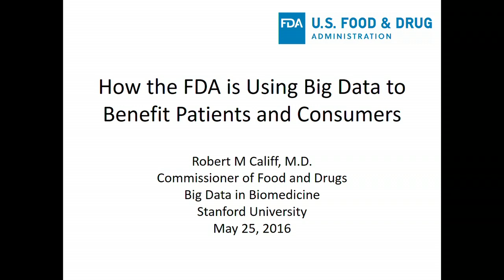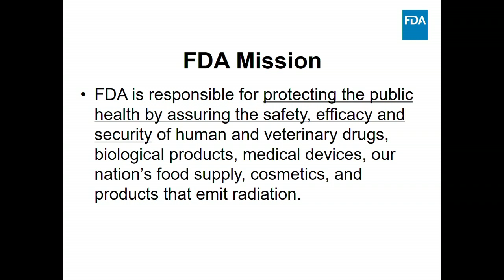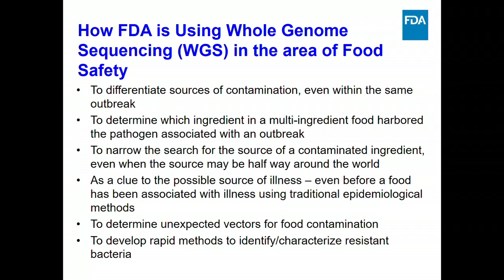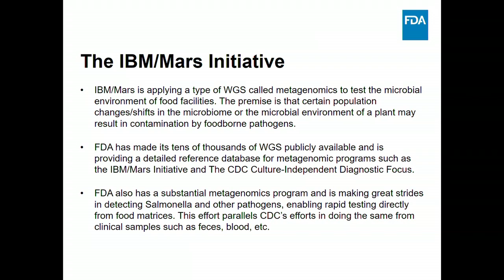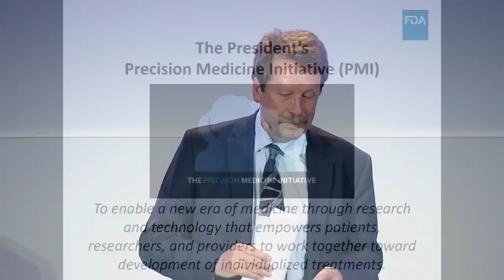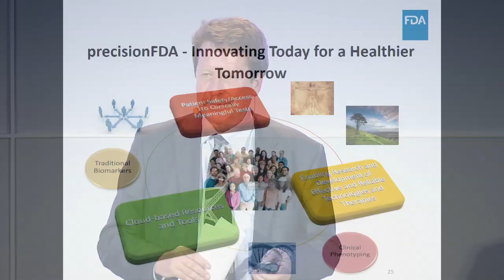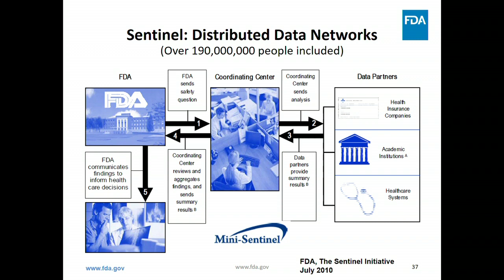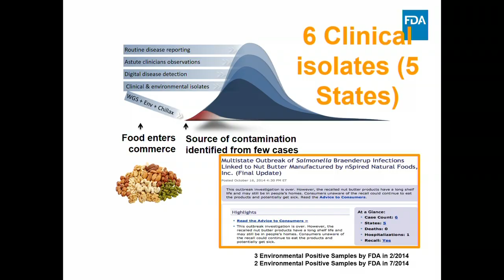Robert Califf, Food and Drug Administration - Stanford Medicine Big Data | Precision Health 2016